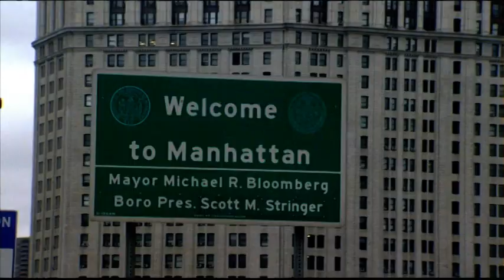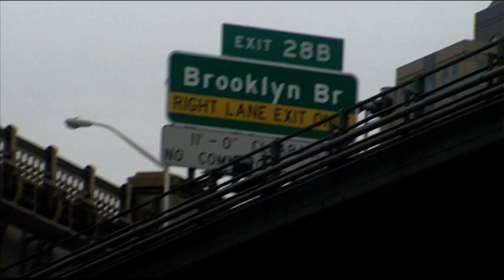Verleden van Nederland aflevering 4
Fragment uit aflevering 4, 'De Gouden Eeuw', van de 8-delige documentaireserie 'Verleden van Nederland'. Behandeld wordt de periode 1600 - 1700.
Uitzending: zondag 2 november 2008, Ned 2, 20:15 uur.
Herhaling: zaterdag 22 november 2008, Ned 2, 14.55 uur.